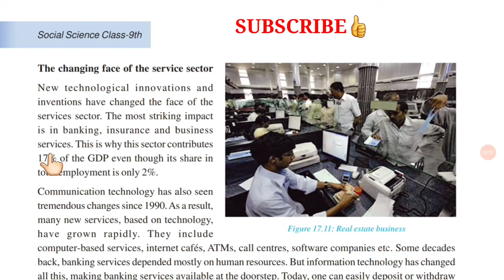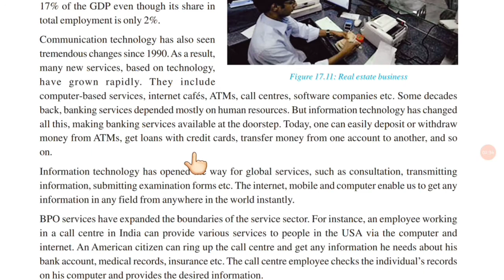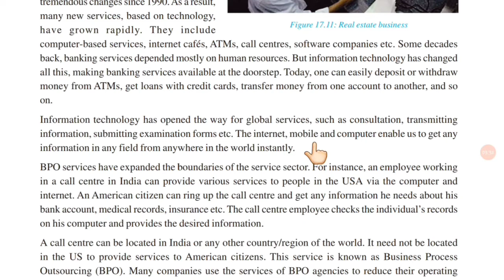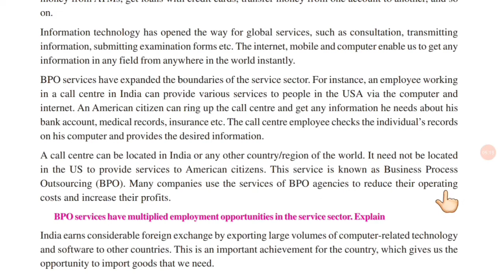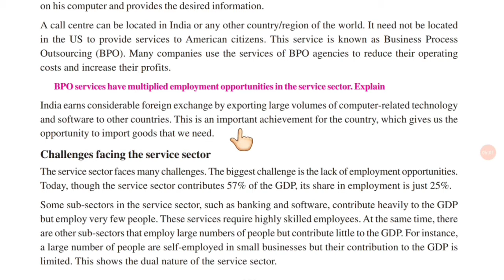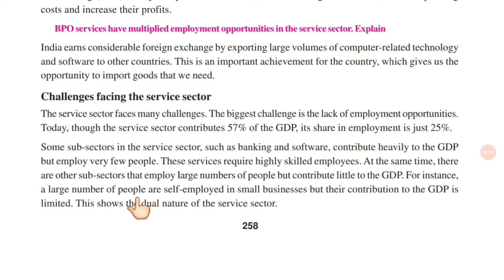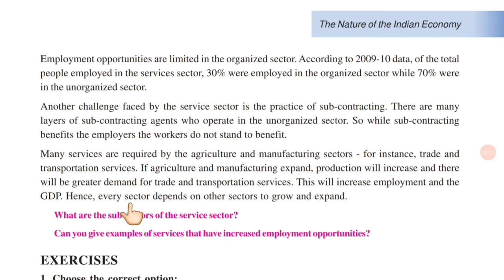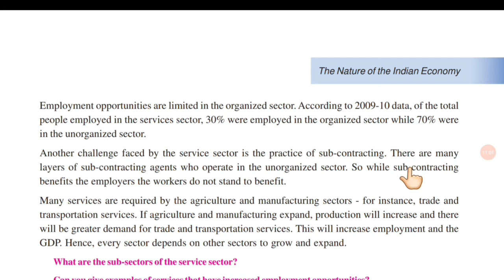The Nature of Indian Economy II (part 6)| 9th sst chapter 17 | CGBSE | Economics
Here I have explained chapter 17.